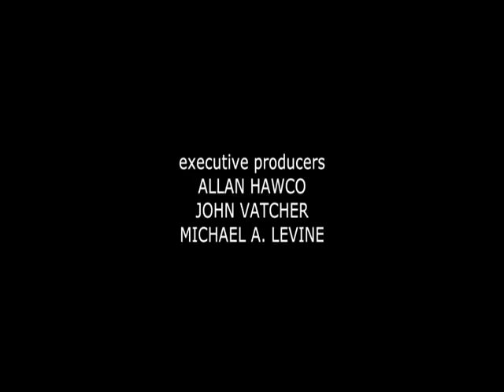Krystin Pellerin in Pink Satin Blouse Part 5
REPUBLIC OF DOYLE S5